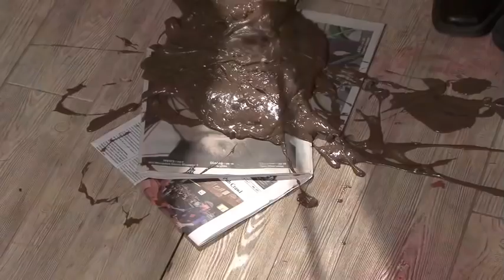Half in the Bag Episode 11: Transformers: Dark of the Moon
Just another day at the office...